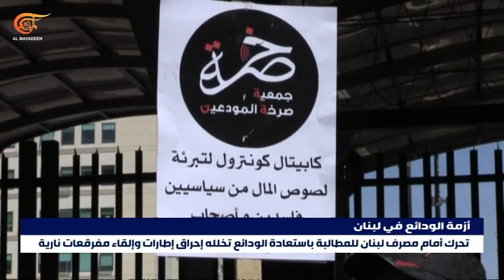وقفة احتجاجية امام مصرف لبنان تخللها احراق الاطارات وإلقاء مفرقعات نارية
رفضا لتعاميم مصرف لبنان وللمطالبة باعادة الودائع من المصرف نظم المودعون في لبنان وقفة احتجاجية امام مصرف لبنان تخللها احراق الاطارات واطلاق العبوات الزجاجية باتجاه المبنى كما جال المودعون بين فروع المصارف في منطقة الحمرا واغلقوا الطرقات لبعض الوقت

إعداد: حسان الرفاعي